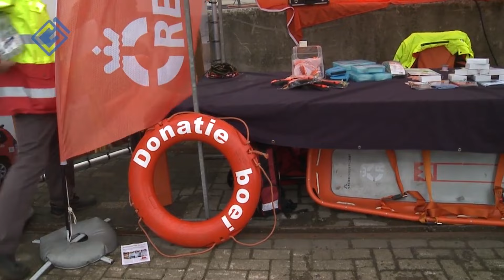Sail Inn Delfsail 2016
Samen met de omroep van Winschoten maakten we in streekomroep verband de Delfsai sail-in in 2016